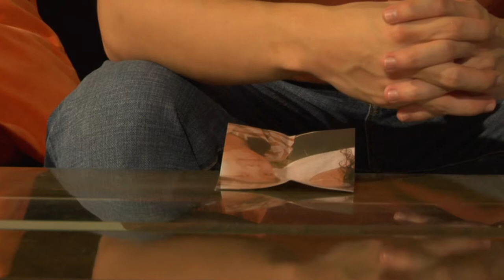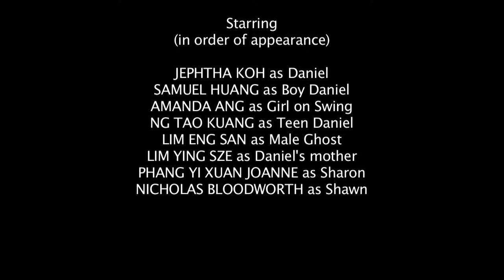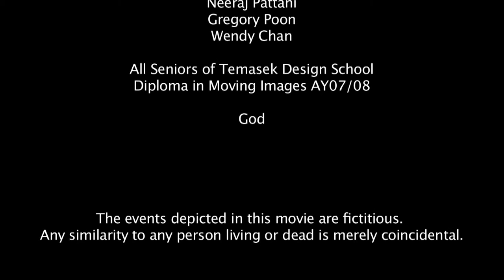Seen - short film by Lim Jin Yu (pt.2/2)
Daniel lost his mother to an accident at the age of 8, but gained the ability to see into the supernatural world. Feeling guilty about this loss, he spends the next 18 years searching for her spirit in a bid to seek her forgiveness, but finds out instead the depths of a mother's love for her child.